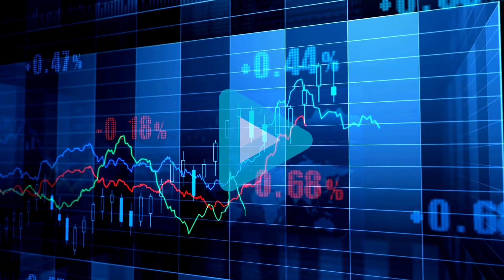What to expect at VID V?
Our featured companies will have an opportunity to meaningfully share their individual story with you. Featured companies will present a full 30-45 minutes in order to better outline their investment opportunity, and we will provide you 15 - 20 minutes for the audience to ask live follow up questions after each presentation. Attendees are welcome and must register.